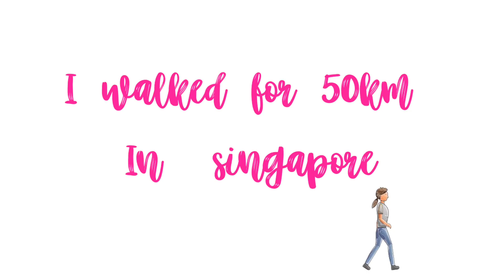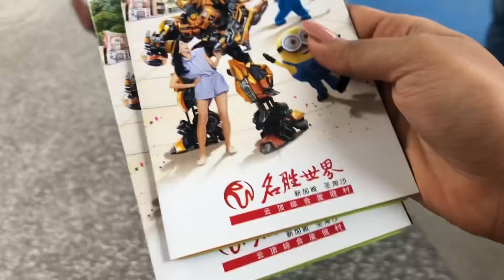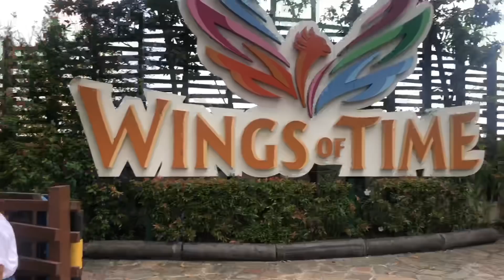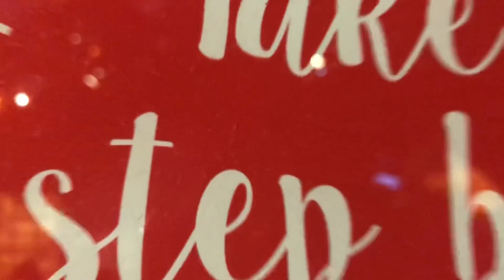I walked for 50 kms in Singapore | 4 Days Challenge Vlog | Somya Luhadia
Hello Glories i just took up a challenge to walk for 50 km in Singapore & utilised this trip to walk as much we can ! It was fun
I hope u will enjoy it ☺️